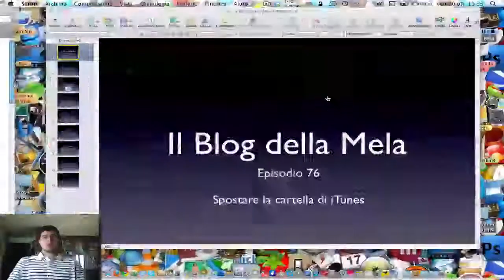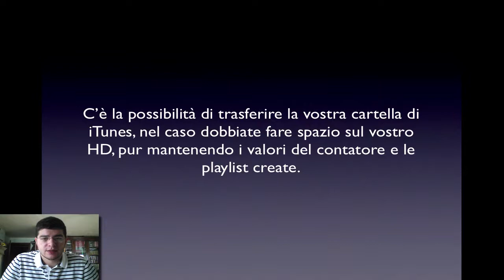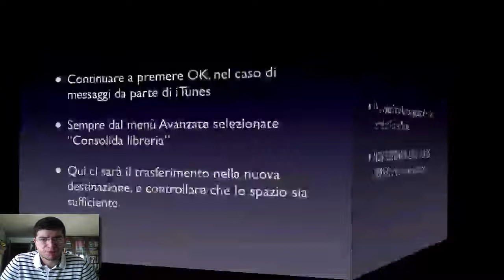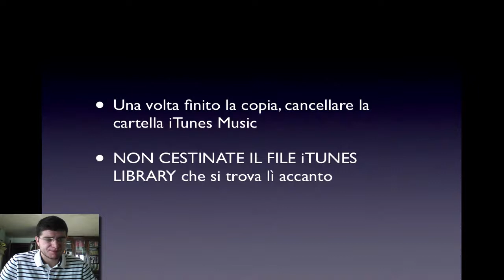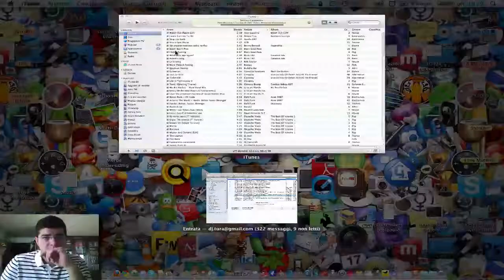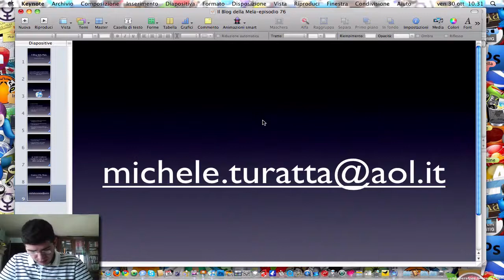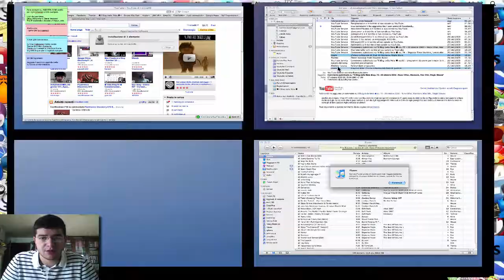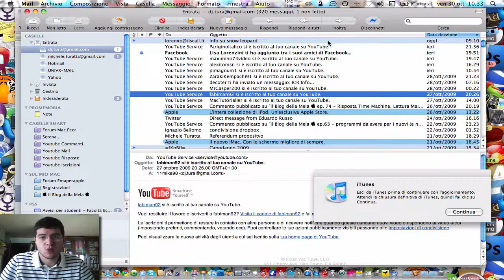Il Blog della Mela  ep. 76 - Spostare cartella di iTunes e varie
Tutorial su come spostare la cartella iTunes Music per fare spazio su disco o per trasferirla su un altro computer. Ringrazio i nuovi iscritti e rispondo ad alcune domande. Rilasciato iTunes 9.0.2